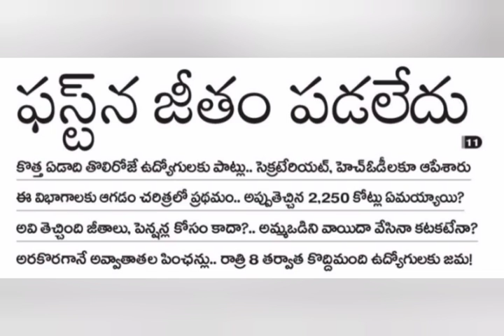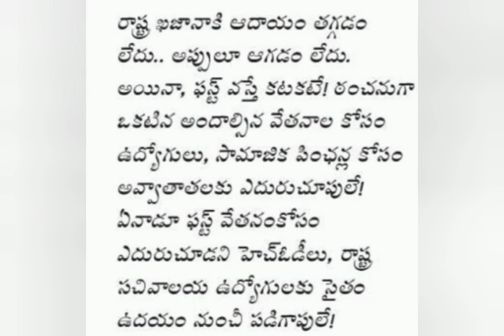ఉద్యోగులు పెన్షనర్లు జీతాలు ఖజానా శాఖ జమ | Ap Government employees news || pensioners latest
more updates..